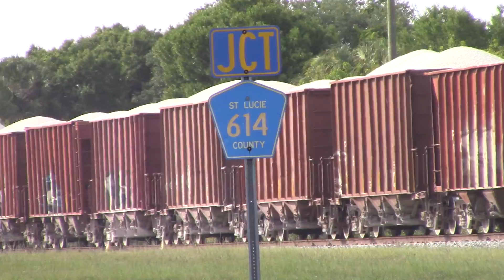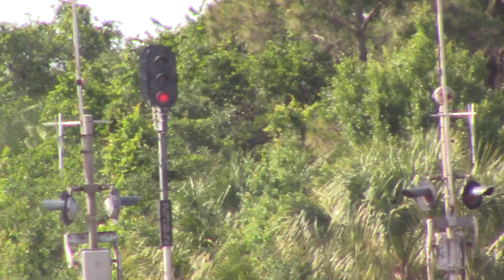FEC202 May 13, 2016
202 by mp 236 @ 5:12 with 808  & 720.  Nate and Lenny saluting big time to my sparklers.  Looked like another NSB set out up front, lots  more rock, some IM with a pair of short shirt Trifleet tanks in a well, some empty wells & pigs, freight on the bottom with several center beam and the odd bi-color of orange/red box car as caboose. In fact ITFX 100575.
Anita and Caboose